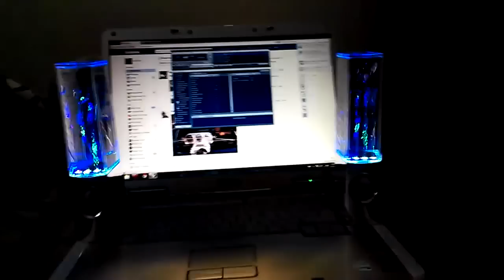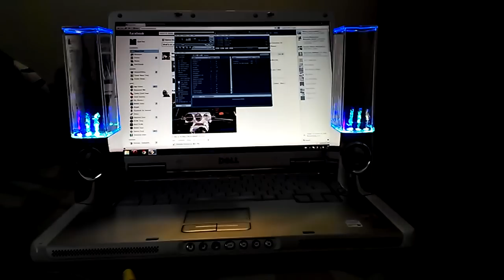Speakers with jumping water effect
Water dancing speakers  --- Random song due to privacy rules (was Prodigy - Smack my bitch up)